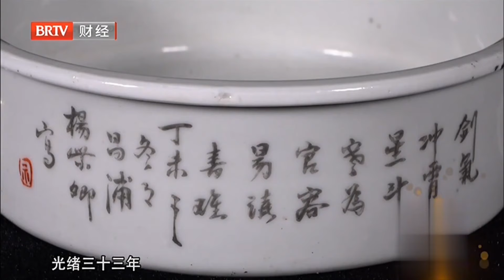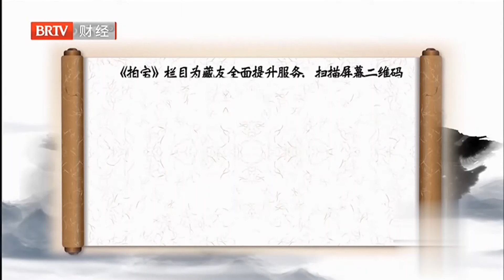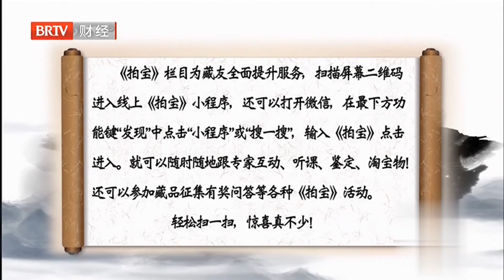小小一盏，竟是大清年间的道光官窑，中国收藏专家鉴定其价值至少200000万！ 鉴宝 拍宝 FULL